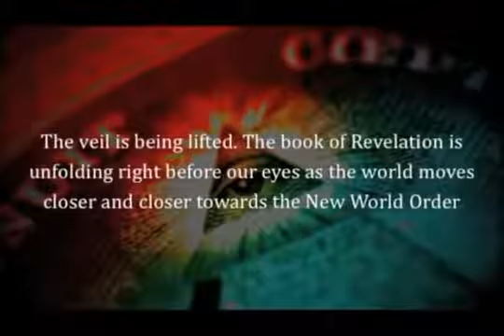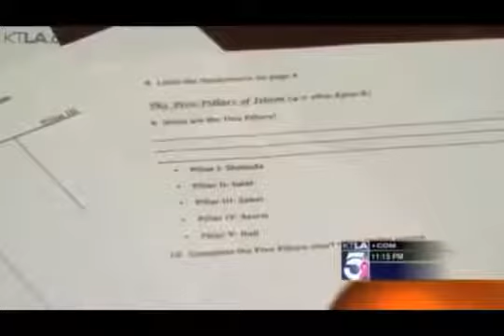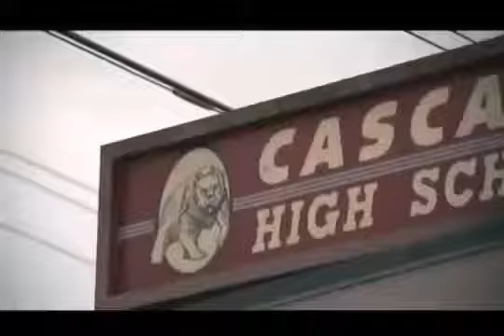Illuminati Plans 2016 A NEW WORLD ORDER IS COMING Jim Carey Illuminati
God Bless

You need to know how to escape the Illuminati One World Government and their plot to kill you if you are a dissenter!

IS PRESIDENT OBAMA BRINGING SHARIA LAW TO AMERICA where the US Federal Government is of the rich, by the rich and for the rich? The day of their reckoning is coming soon, if they don't repent of their evil ways. James 5:1, 2, 3, 4, 6, 7, 8

It is no small task to bring in the New World Order, but they (the Illuminati) have had a couple hundred years (Satan has had thousands) to perfect their plans and their longing for such, and have in the last couple of hundred years fomented all major wars and uprisings to accomplish their end game, which is world domination by a despot ruler they will put in place to subject mankind to him.

The dark forces and institutions aiming for this have been recorded throughout history. Most of the secret organizations such as the Rosicrucian's, Masons, etc. have all put their resources behind accomplishing this for their master Lucifer (Satan to Christians) and are on the brink of finally bringing it in.

The only ones in their way of world domination are the citizens of America (ever since the Revolutionary War) who like America's sovereignty and their guns. Take their guns and you take them out of the way, and the rest will be history. Most Americans are unaware with Satan's and his minions objectives, because they are too busy enjoying his world and the things in it, all the while rejecting God's commandments and His Son!

The final piece of their bloody attempt to create a one world order (and they will succeed as it is prophesied in the Bible) is a third world war. World War III is coming, as well as the Police State in America as well as their continued advancements in their surveillance on Americans and others, and you best be prepared now. (Jan. 16, 2014 N.S.A. Devises Radio Pathway Into Computers)

1776 "From the Jesuit College of Ingolstadt is said to have issued the sect known as ‘the Illuminati of Bavaria’ founded by Adam Weishaupt. Its nominal founder, however, seems to have played a subordinate though conspicuous role in the organization of this sect." [Occult Theocracy, Lady Queenborough, originally published in 1933] On May 1, 1776, the Order of the Illuminati was officially founded in the old Jesuit stronghold of Bavaria. The Company would now use the Jewish House of Rothschild to finance the French Revolution and the rise of Napoleon the Freemason with his Jesuit-trained advisor, Abbe Sieyes. In spite of the historical writings of the Jesuit Abbe Barruel, who blamed the Rothschild's and Freemasonry for the Revolution, it was the Society of Jesus that used these very tools to carry out the Revolution and punish the monarchs who dared to expel the Jesuits from their dominions. The Jesuits, having been expelled from the Spanish Empire, found refuge in Corsica. From there they raised up their great avenger, Napoleon Bonaparte. The Black Pope "from United States Presidents and The Illuminati / Masonic Power Structure. By: Robert Howard